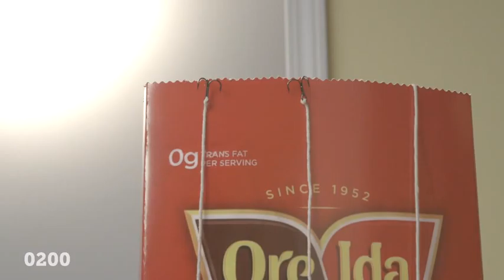TheClimb 13 0612 01 H264 960x540